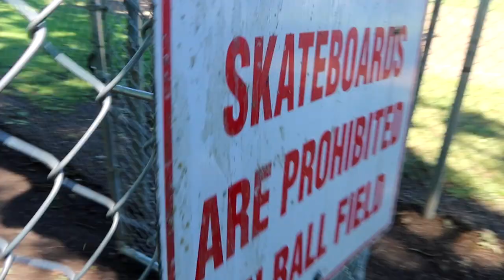Encourage your kids! How to play softball! Practice, Patience, Perseverance. Teach them success!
Encourage your kids! How to play softball! Practice, Patience, Perseverance. Teach them success! ~ day at the park to practice softball before the girls' first practice! they cry and we cry but we also have fun. encourage your kids, it will pay off!